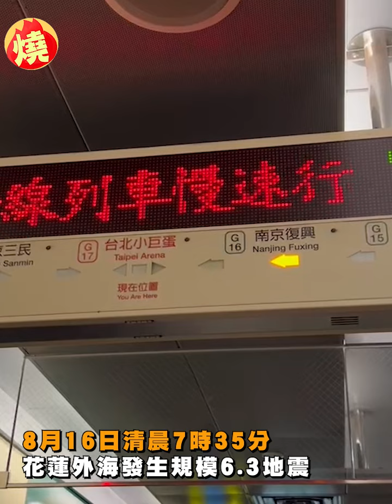花蓮6.3地震全台有感 南投魚缸「上下晃」1分鐘畫面曝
今（16日）清晨7時35分，花蓮外海發生規模6.3地震，地震深度僅9.7公里，全台各縣市及澎湖皆能感受到搖晃，各地民眾家中物品也被震的上下搖晃，南投縣中興新村一戶人家，在地震當下感受到明顯晃動，魚缸內的水也不斷上下搖晃，持續長達一分多鐘，畫面曝光令人怵目驚心。